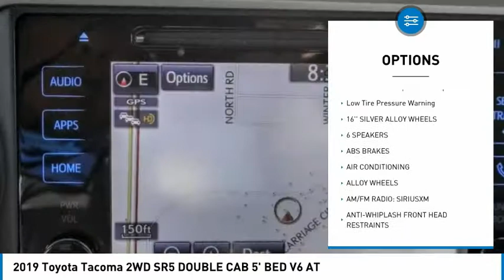2019 Toyota Tacoma 2WD HEMET BEAUMONT MENIFEE PERRIS LAKE ELSINORE MURRIETA 125589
Gosch Toyota
450 Carriage Circle

GOSCH AUTO GROUP PROUDLY SERVING HEMET, BEAUMONT, MENIFEE, PERRIS, LAKE ELSINORE, MURRIETA, AND SURROUNDING SOUTHERN CALIFORNIA LOCATIONS. THIS GRAY 2019 Toyota TACOMA 2WD IS EQUIPPED WITH A Engine: 3.5L Atkinson-Cycle V6 -inc: VVT-iW wider intake and VVT-i exhaust, AUTOMATIC TRANSMISSION, AND RECEIVES AN ESTIMATED 19 City/24 Hwy MPG. 2019 Toyota TACOMA 2WD SR5 DOUBLE CAB 5' BED V6 AT CARFAX One-Owner. Clean CARFAX. Magnetic Gray Metallic 2019 Toyota Tacoma SR5 V6 RWD 6-Speed Automatic 3.5L V6 PDI DOHC 24V LEV3-ULEV70 278hp 16 Silver Alloy Wheels, Exterior Parking Camera Rear, Steering wheel mounted audio controls, Telescoping steering wheel, Tilt steering wheel. The GOScH Auto Group provides a 90 day/3000 mile Limited Warranty. Recent Arrival! Odometer is 6452 miles below market average! Awards: * 2019 KBB.com Brand Image Awards * 2019 KBB.com Best Resale Value Awards GOScH AUTO GROUP PRE-OWNED ASSURANCE PROGRAM!, 7 DAY EXCHANGE PROGRAM, 165 POINT INSPECTION PROCESS, 45 DAY WARRANTY COVERS MAJOR COMPONENTS, LIFETIME $1.99 CAR WASHES, FREE LIFETIME VEHICLE INSPECTIONS, CARFAX BUYBACK GUARANTEE, SE HABLA ESPANOL!!! Stock #: 8-125589 | VIN: 3TMAZ5CN8KM089668 | 2019 Toyota Tacoma 2WD SR5 Double Cab 5' Bed V6 AT TRACTION CONTROL Gosch Toyota Scion